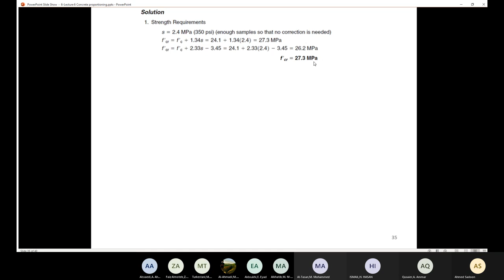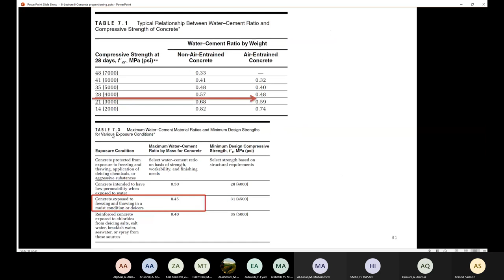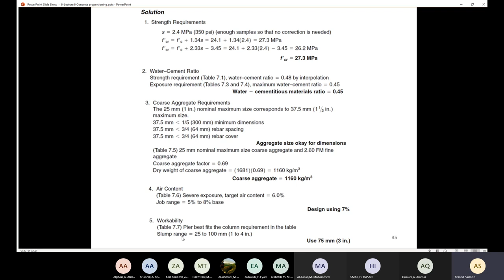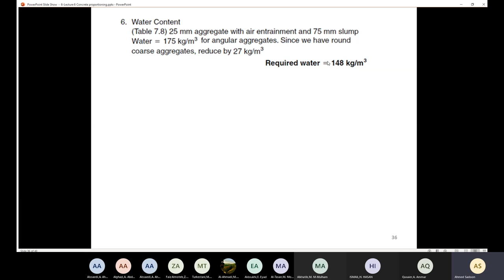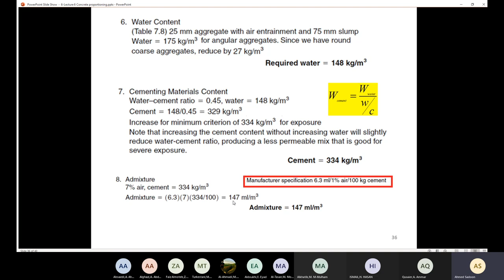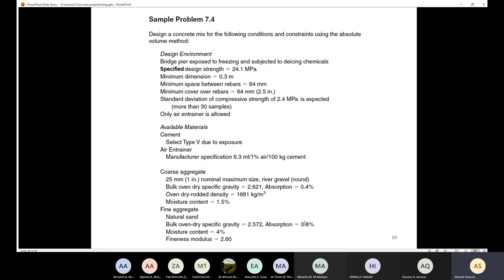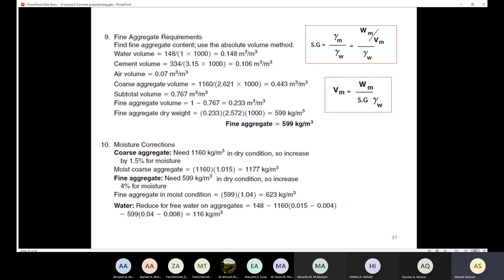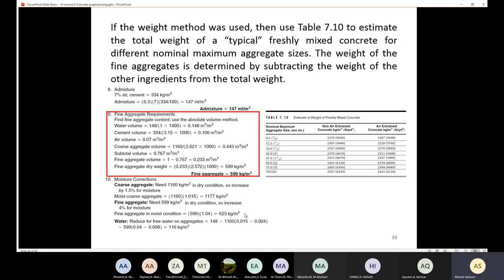Civil Engineering Materials Lecture 15 Concrete Mix design part 3 (Example)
Lecture content;

The basic steps required for determining mix design proportions for both methods are as follows:
1. Evaluate strength requirements.
2. Determine the water-cement (water–cementitious materials) ratio required.
3. Evaluate coarse aggregate requirements.
4. Determine air entrainment requirements.
5. Evaluate workability requirements of the plastic concrete.
6. Estimate the water content requirements of the mix.
7. Determine cementing materials content and type needed.
8. Evaluate the need and application rate of admixtures.
9. Evaluate fine aggregate requirements.
10. Determine moisture corrections.
11. Make and test trial mixes.

The lecture has been delivered by Ahmed Sadoon (Civil Engineering Lecturer)